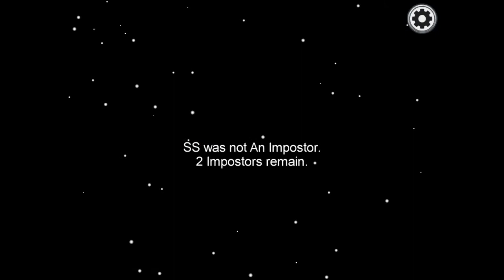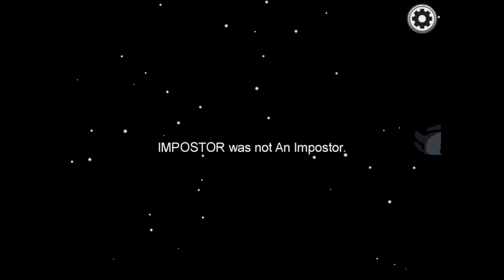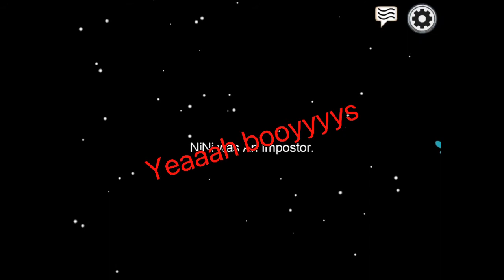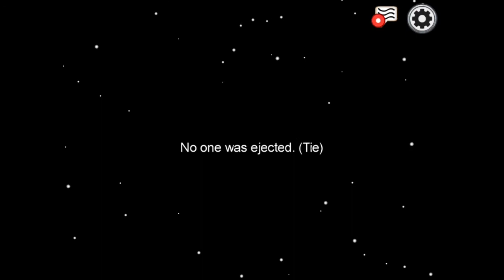I play among us on my ipad